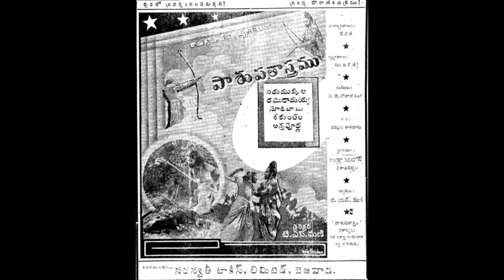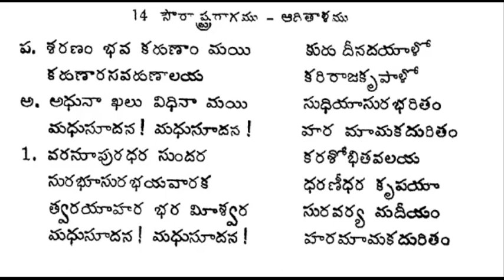శరణంభవ కరుణామయి - పి. సూరిబాబు | Saranambhava | Suribabu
శరణంభవ కరుణామయి
నారాయణ తీర్ధుల వారి తరంగం
పి. సూరిబాబు గారి గళంలో
సంగీతం వి. జె. గోపాల్ సింగ్
పాశుపతాస్త్రము 1939 సినిమా  నుండి